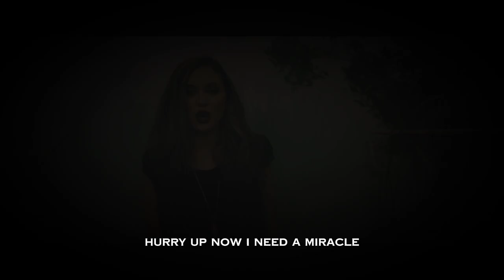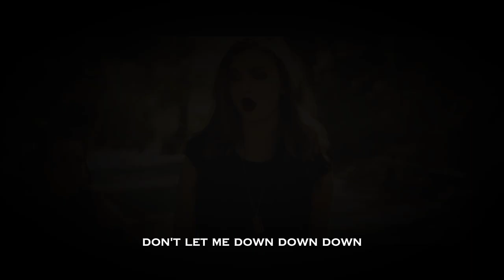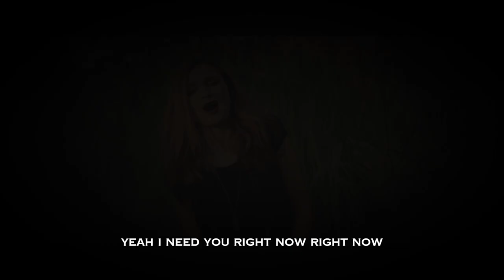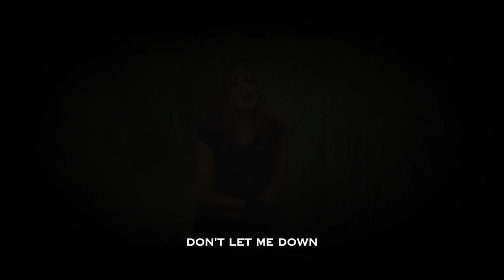The Chainsmokers - Don't Let Me Down (Feat. Daya) (Lyric Video)